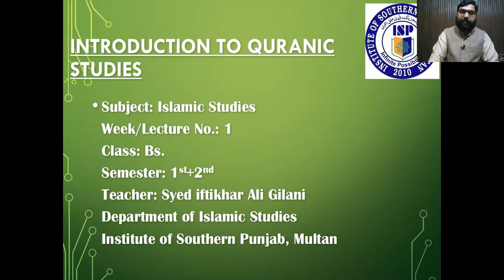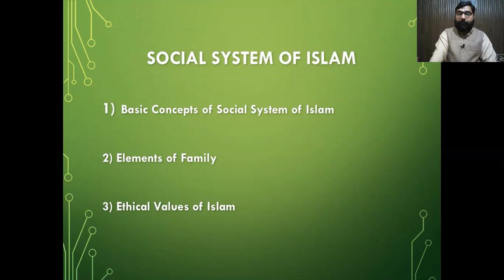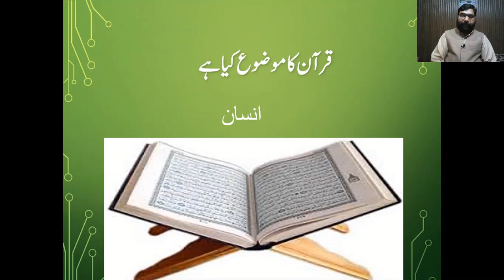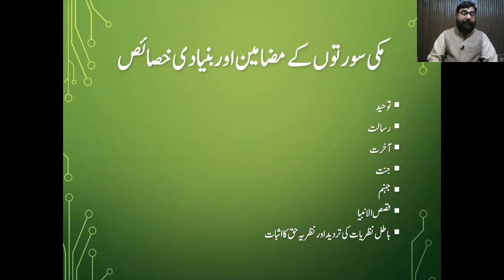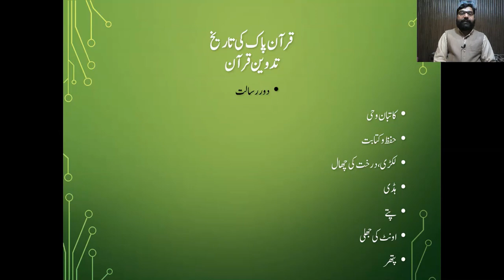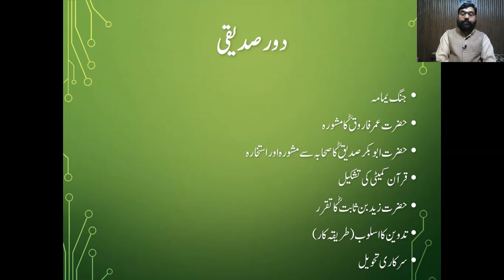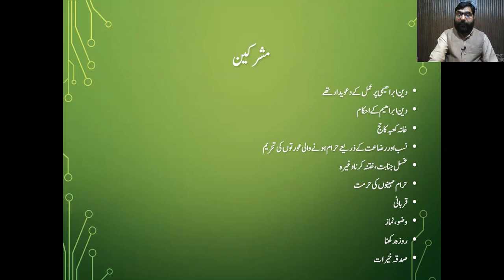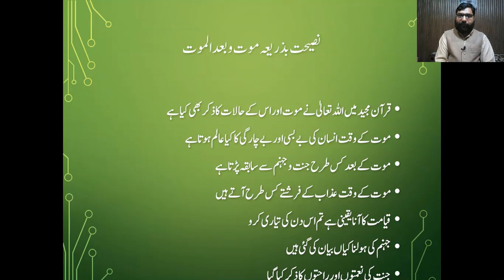Bs Islamic Studies Iftikhar Lecture 1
bs classes 1st lecture about introduction to quran